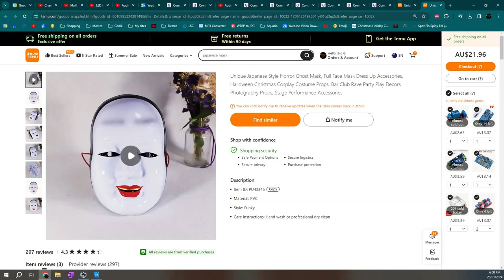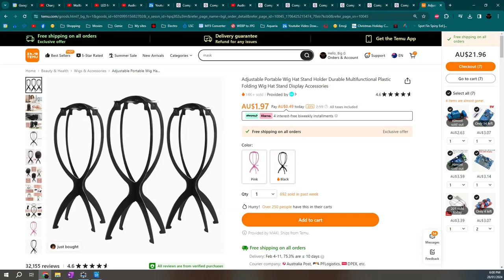Mailbag Monday #14 Part 2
To my amazement I hit 12 subscribers on the first day and it blew me away to hit 250 subscribers.

Then I got to 1300+ and Youtube shut me down. It's a long story.

TEMU AFFILLIATE PROGRAM If you purchase any products from Temu using my links, I get a small (tiny) commission however it costs you nothing extra and helps out my channel just a little bit.